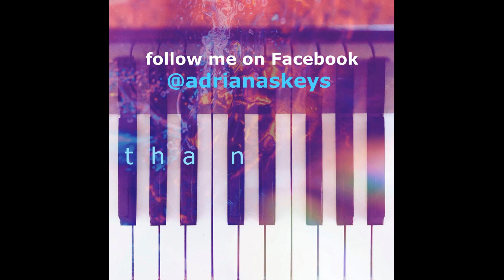Beethoven Moonlight Sonata 1st movement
Beethoven Moonlight Sonata with interesting fact captions from the history of the piece and Beethoven's life.